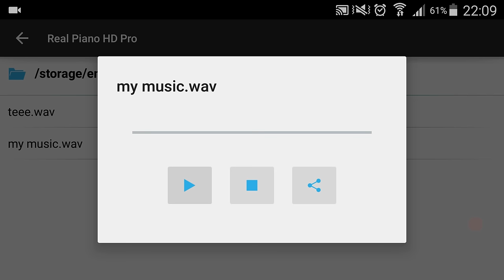Real Music Piano HD for Android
Learn to play piano music with Real Music Piano HD for Android